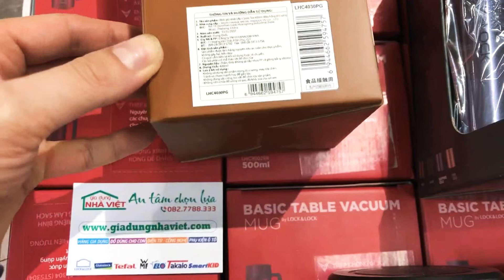Bình giữ nhiệt Lock and Lock Classic Tea 400mL LHC4030 Basic table vacuum Mug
Bộ 4 mùa bình giữ nhiệt Lock and Lock